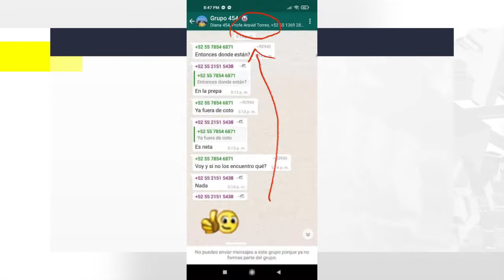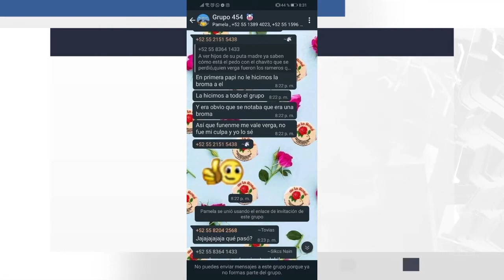Momentos: 👌 LeyOlimpiaNacional, 💬 NosFaltaJorge, Dinamarca, 📲 iOS 14.2, 🤳 Renuncia viral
Revisamos los temas de las redes este jueves:
👌 LeyOlimpiaNacional, 💬 NosFaltaJorge, Dinamarca, 📲 iOS 14.2, 🤳 Renuncia viral

Por unanimidad, con 87 votos a favor, el Senado de la República aprobó este jueves el dictamen de la llamada “Ley Olimpia” en lo general y los artículos no reservados, que reforma dos ordenamientos legales para erradicar la violencia digital contra mujeres, hombres, niñas, niños y adolescentes. Con los hashtags LeyOlimpiaNacional y LoVirtualEsReal activistas apoyaron la decisión a través de redes. Con esta decisión, la protección contra el ciber acoso, que ya era ilegal en varios estados, ahora tendrá alcance federal.

En la Ciudad de México se activó la Alerta Amber para localizar a un menor de 16 años, desaparecido desde hace 10 días. Jorge Barrera Ríos, alumno de la preparatoria de la UNAM, fue víctima de una cruel broma de sus compañeros, quienes en un grupo de WhatsApp lo convencieron de que tendrían un examen presencial, por lo que acudió hasta el plantel. Al darse cuenta de la mentira, sus compañeros se burlaron de él. Tras la broma se desconoce su paradero. En las redes hoy se volvió tendencia el hashtag NosFaltaJorge. El testimonio de la broma fue compartido en redes.

Dinamarca

El gobierno de Dinamarca decretó el sacrificio de unos 15 millones de visones, a causa de una mutación de Covid-19 que se habría producido en estos animales y ya habría infectado a 12 personas, lo que amenazaría la eficacia de una futura vacuna para los humanos. Se trata de una decisión sin precedentes, en un país que es el primer productor de pieles de visón del mundo. La noticia fue de las más compartidas del día.

iOS 14.2

Apple liberó la actualización 14.2 de sus sistemas operativos móviles iOS y iPadOS, que es el software principal que gestiona los programas y recursos de los iPhones y iPads, respectivamente. Entre los cambios más significativos están la llegada de casi 100 emojis nuevos, nuevos fondos de pantalla, integración nativa de Shazam, entre otros, con modos claro y oscuro. Para los iPhones anteriores al 6, se lanzó la versión de iOS 12.4.0 con actualizaciones de seguridad.

Renuncia viral

A través de TikTok, se volvió viral la renuncia Shana Ragland, una ex empleada de Walmart en la ciudad de Lubbock, Texas.